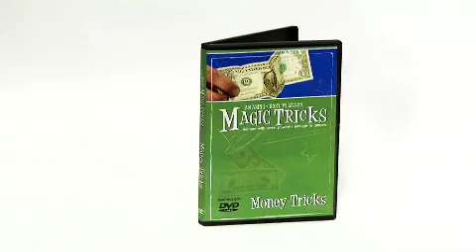Learn Amazing Magic Tricks with Money!